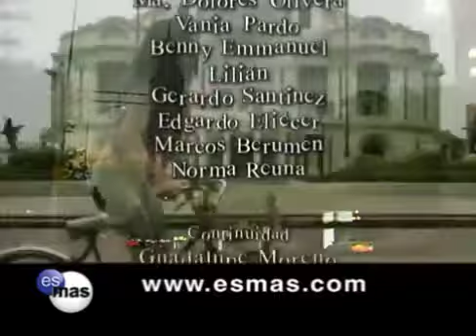Historia Juan Miguel y Marichuy parte 27